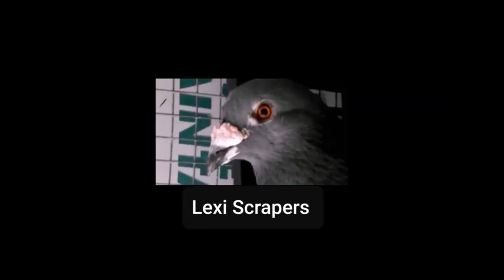SYKO CITY PIGEONS PRANK CALLS SERIES (Season 18 X Episode 43) (Return Home Update)